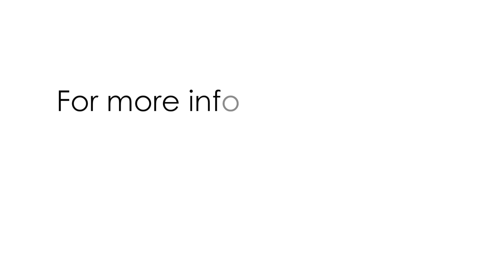Camp Highlights - Basics & Beyond UK 2016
Having experienced the bliss of the first ever UK Camp by Basics of Sikhi, here are the highlights to that amazing 4 days of meditation, kirtan, katha, seva, sangat, workshops, talks, langar and more! Get ready for the next one!